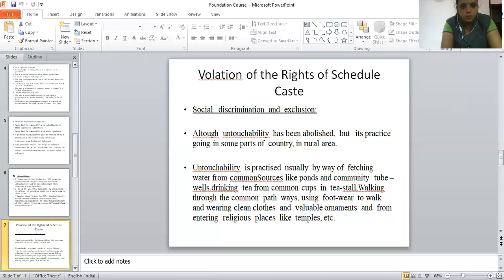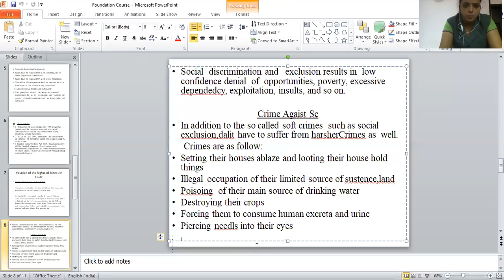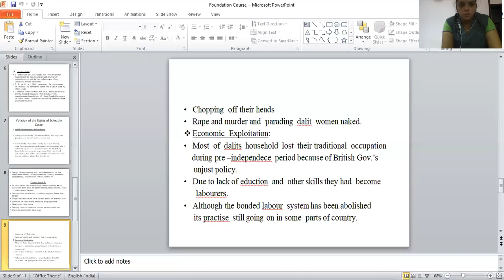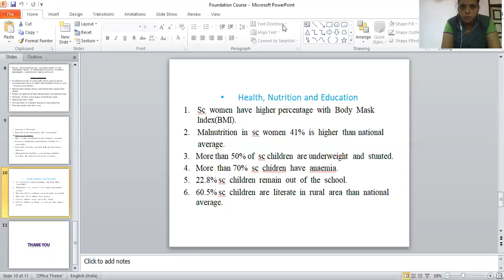S.Y.BSC UNIT 1 8-8-2020 2 Lecture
FOUNDATION COURSE